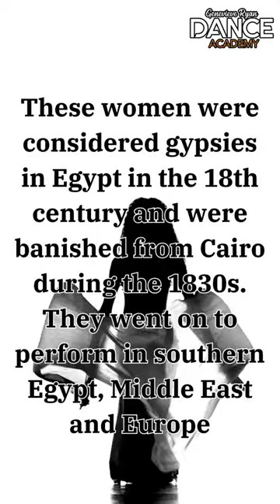Egypt - Belly Dancing!idanceatgrda